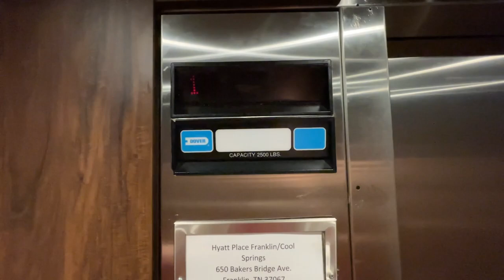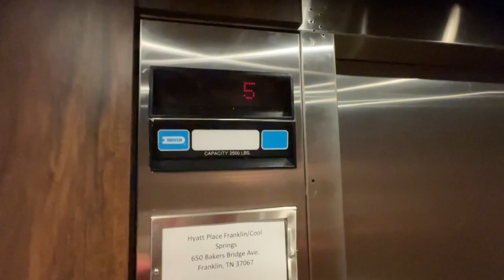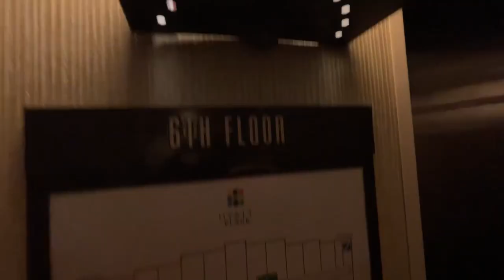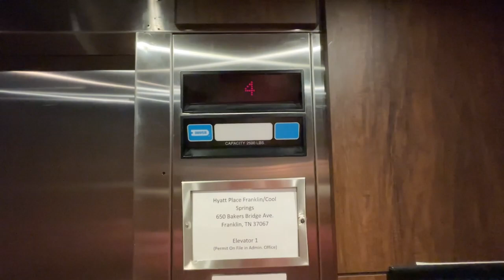Dover Elevators at Hyatt Place Franklin